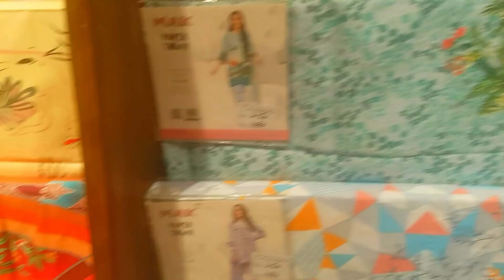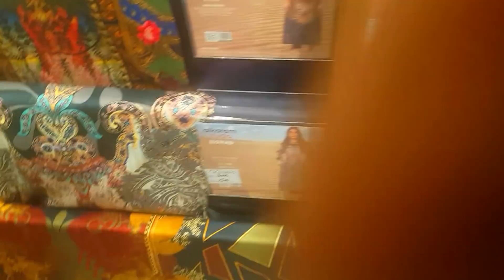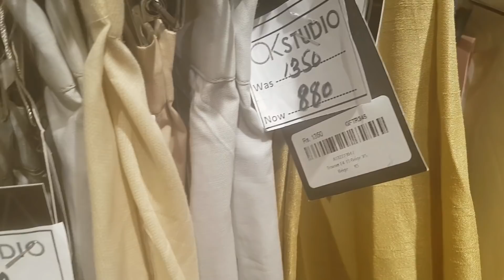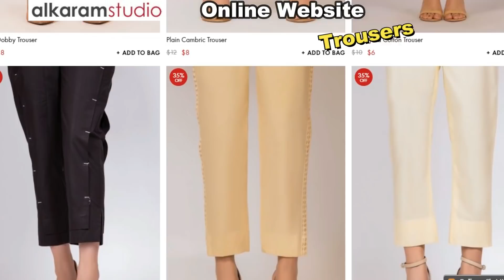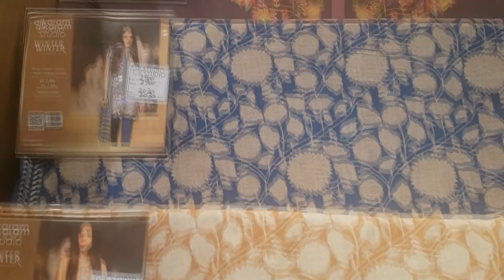Alkaram Studio 50% Sale 2020 - Shopping Haul by Fizza Style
Alkaram Studio upto 50% Clothing Haul 2020
by Fizza Style

Assalam-o-Alaikum, Everyone! This is a Pakistani Clothing haul video ft. Pakistani clothing brands like Alkaram Studio, I bought majority of them on sale.

Topic Discussed Below:
1. alkaram studio
2. alkaram sale 2020
3. alkaram sale prices
4. alkaram pret
5. alkaram wedding
6. alkaram uae
7. alkaram india
8. alkaram unstitched
9. alkaram winter clearance